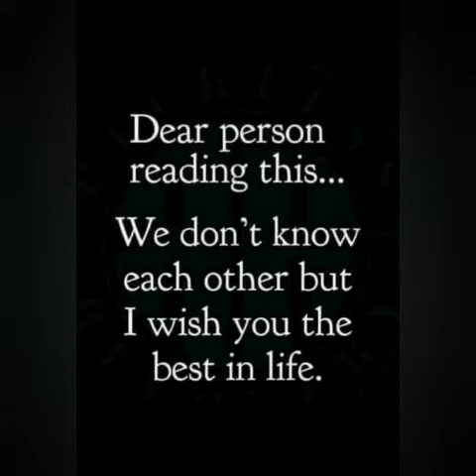Love cannot be trusted bcz it can never understood. A real MEN don't beg for love it come natural ♥️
Facebook: Noxolo Stuart Dlamini ( Mis motivational Speakers)